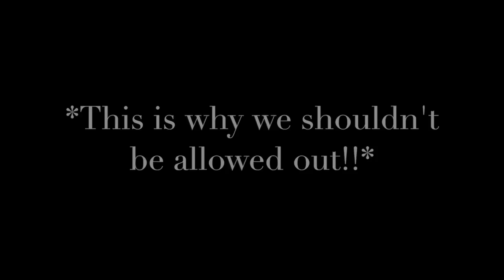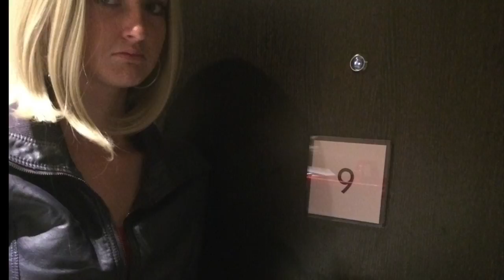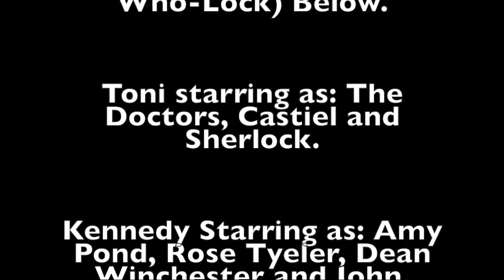Super-Who-Lock (Saturn CMV) bloopers!!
Sorry its taken a while to post!

Bloopers from our Super-Who-Lock video to Saturn.